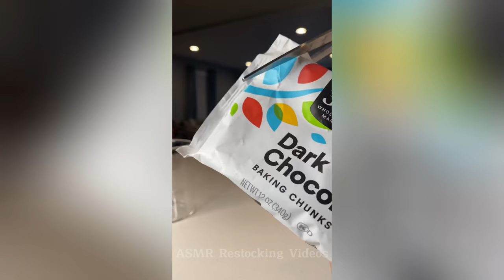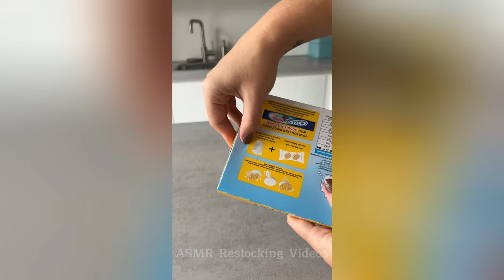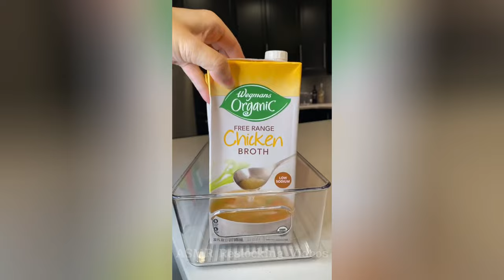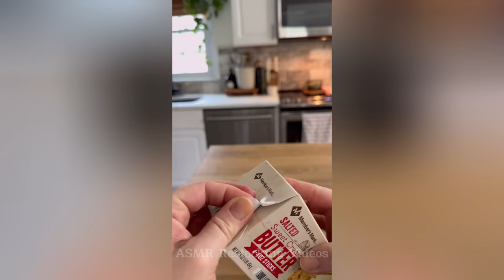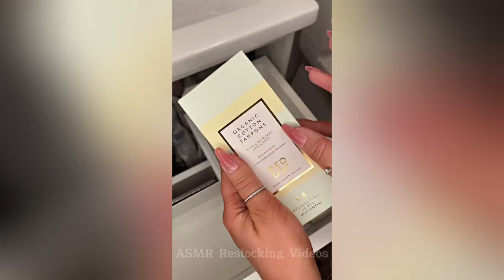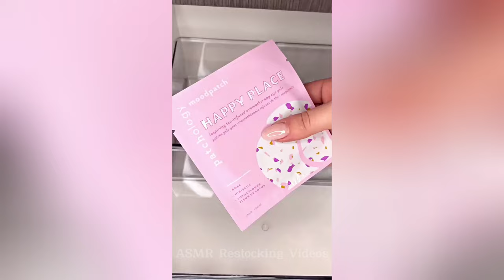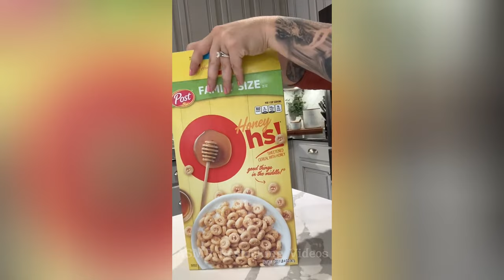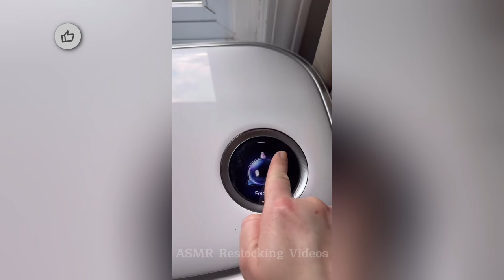ASMR 🔊 Restock 🍓🛍️and Refill Organizing 🫧🥫TikTok Compilation ✨ Satisfying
🏝️ Relaxing 🏝️
🍹 Satisfying ASMR video compilation 🍹
🥰 Inspired  🥰

Restocking and organizing tiktoks✨~ tiktok compilation

Fridge restock, pantry restock, & laundry restock